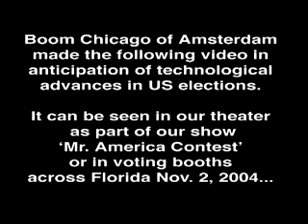USA-Wahl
so wars wirklich!*g*